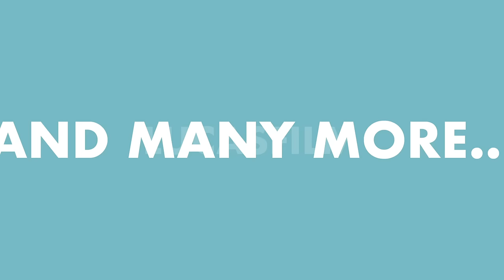Idea Academy promo